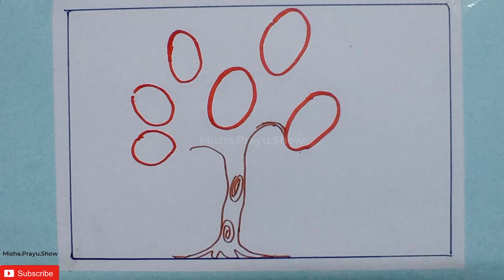International Day of Families 2021 | How to draw family members | Happy Family Drawing Easy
The International Day of Families is observed on the 15 May every year. The Day was proclaimed by the UN General Assembly in 1993 with resolution A/RES/47/237 and reflects the importance the international community attaches to families.
Why is International Family Day celebrated?
What is the theme for International Day of Families 2020?
How do we celebrate International Day of Families?
Family drawing easy
My family drawing
Happy Family drawing easy
How to draw family members
drawing of a family
family drawing 5 members
family drawing 4 members
my happy family drawing
International Day of Families drawing
International Day of Families poster
how to draw International Day of Families
drawing of International Day of Families
poster of International Day of Families
easy family drawing
happy family drawing
mother father drawing
Is May 15th a family day?
world family day
drawing on world family day
world family day drawing
world family day poster
how to draw world family day
international day of families activities
Drawing Happy Family
international day of families 2020 theme
world family day 2020 in india
international day of families canada
international day of families 2021 theme
drawing of family members
international day of families 2022
international day of families 2020 uk
international day of families essay
Easy drawings
drawing class
drawing online
how to draw